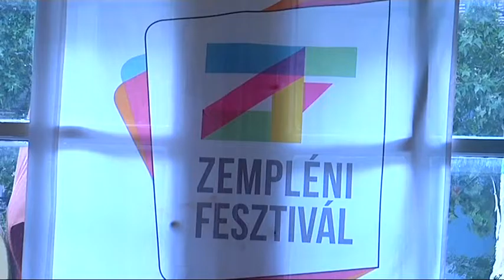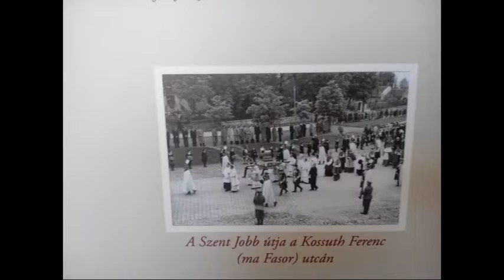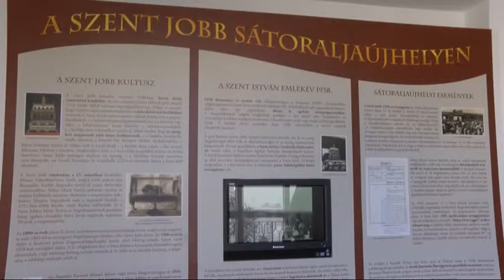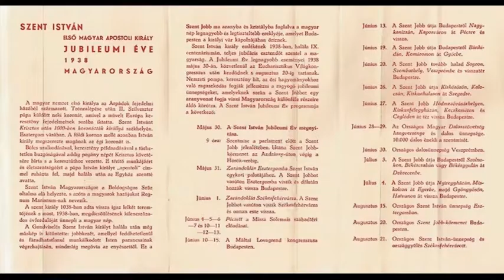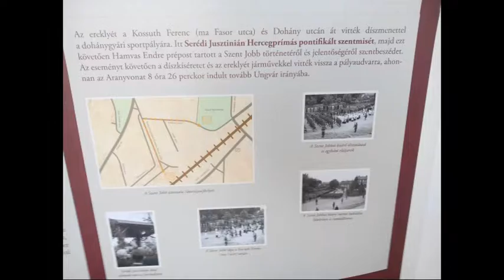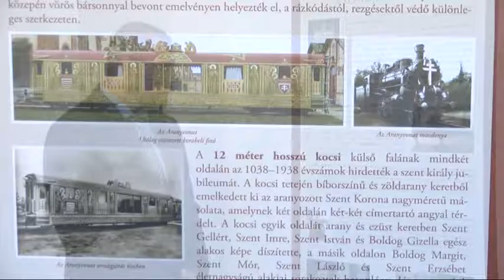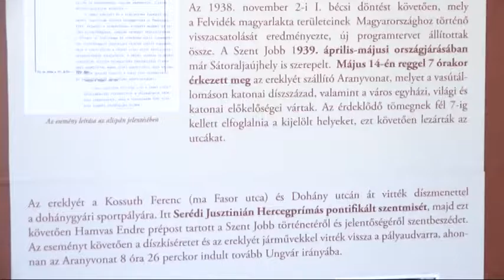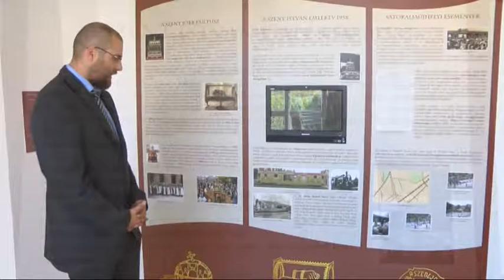Mecénás - 2016.08.26. | Zemplén TV